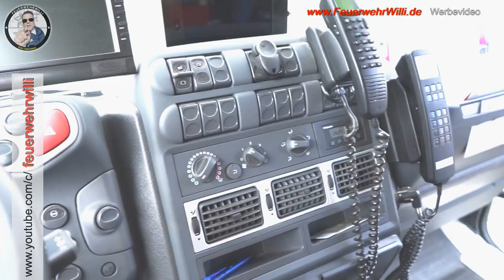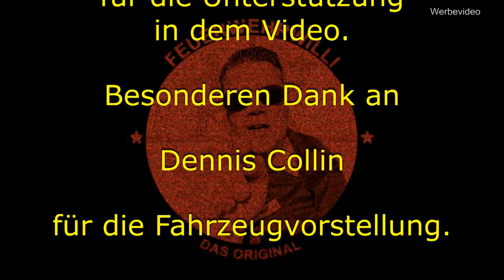LF 10/6 der FF Garbsen (Teil 1/2)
FEUERWEHRWILLI ist heute in der Wache 2 der Schwerpunktwehr Garbsen.
Dennis Collin zeigt uns hier das LF 10/6
LF = Löschgruppenfahrzeug
10  = (FPN 10-1000)
/6 = min. 600 Liter Wassertank

IVECO - Magirus Aufbau

Diese sehr aktive Wehr aus Garbsen haben ca. 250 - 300 Einsätze pro Jahr. Dabei wechselt das Personal oft die Fahrzeugzuteilung. Deshalb sind alle Fahrzeuge speziell (fast) normgerecht beladen.

Das findet FeuerwehrWilli besonders gut, da so Jede(r) mit jedem Fahrzeug arbeiten kann. KLASSE!

FF   G A R B S E N